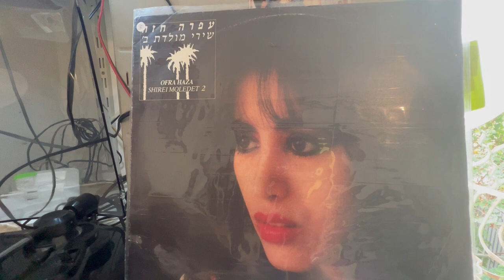עפרה חזה Ofra Haza